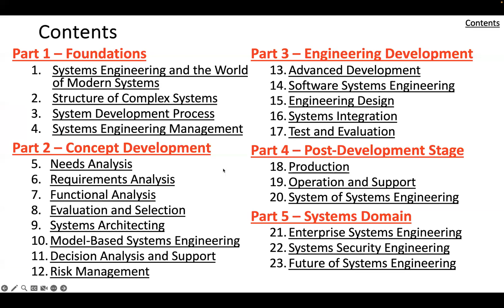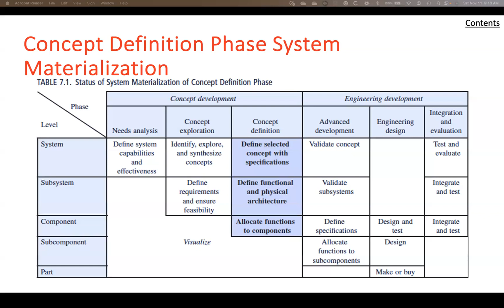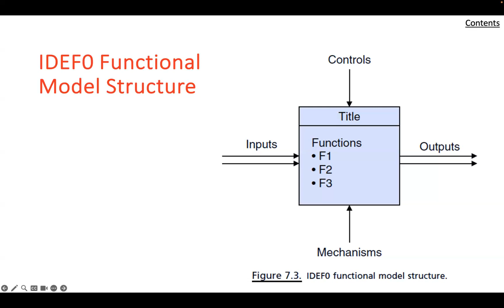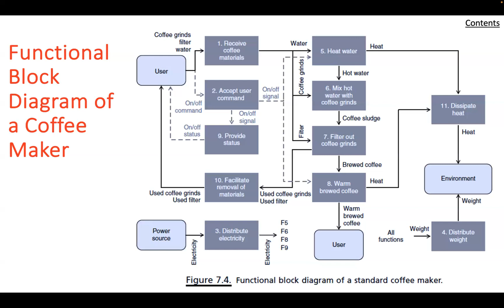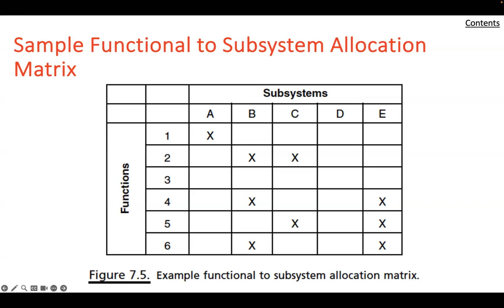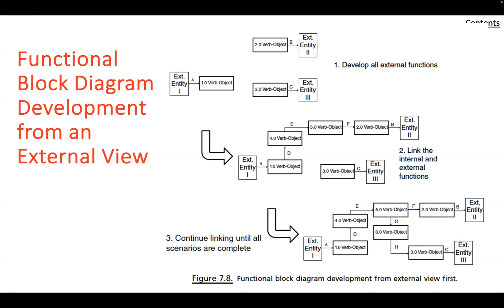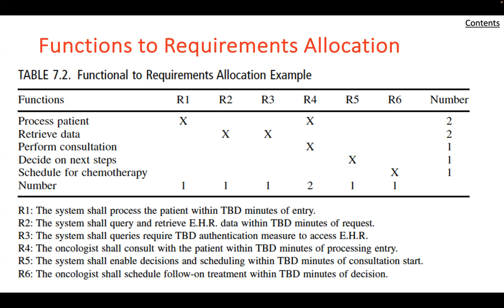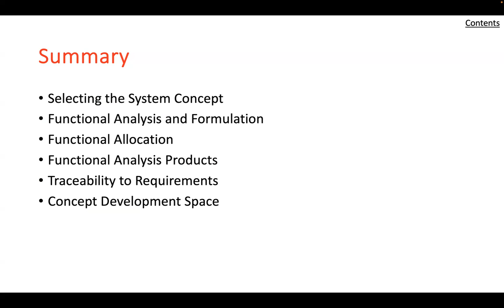Systems Engineering Ch07